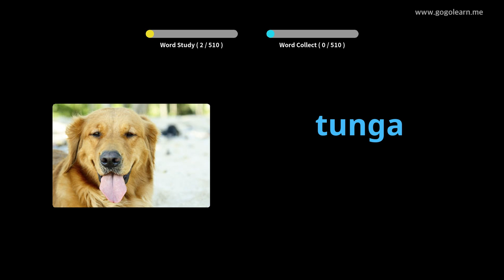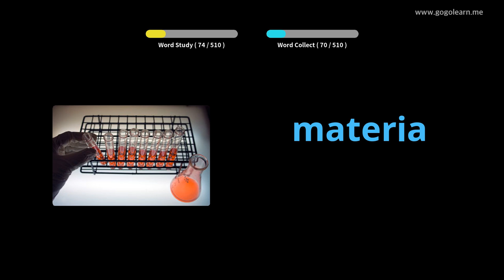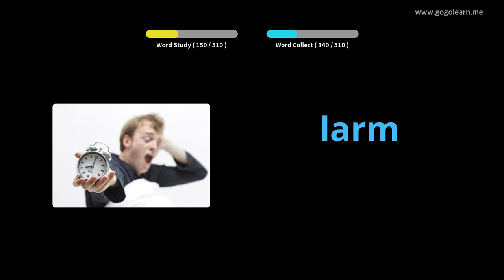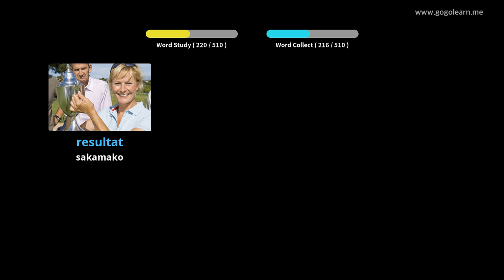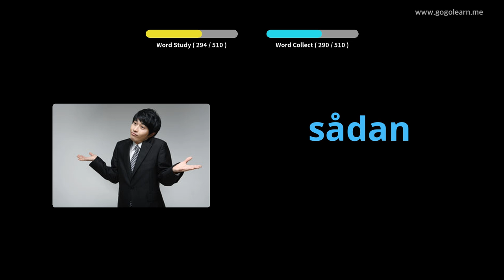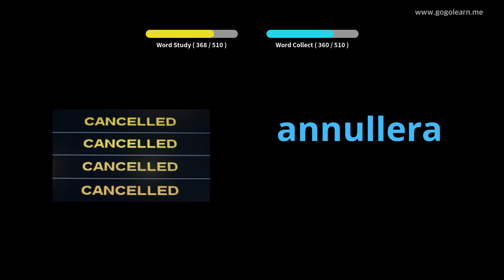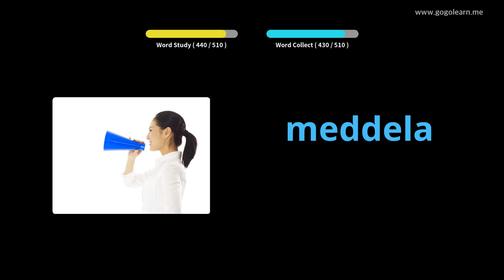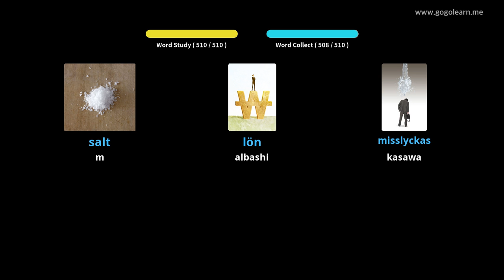Yaren mutanen Sweden na asali Sakandare 2 | Golearn